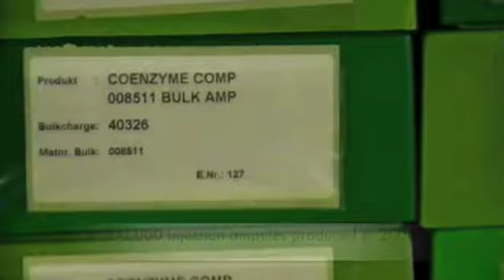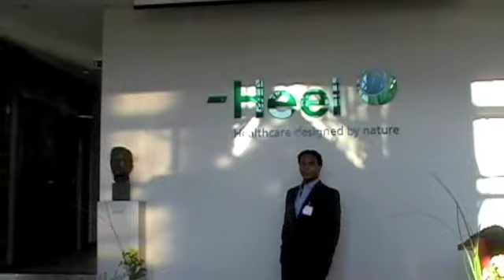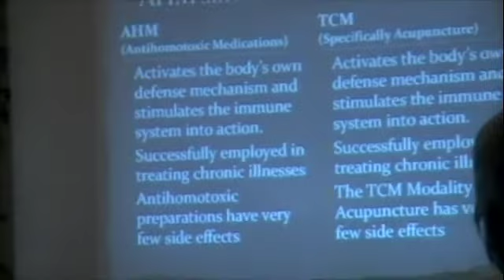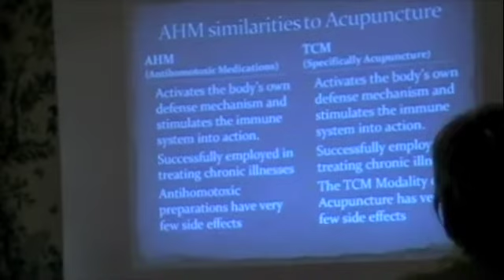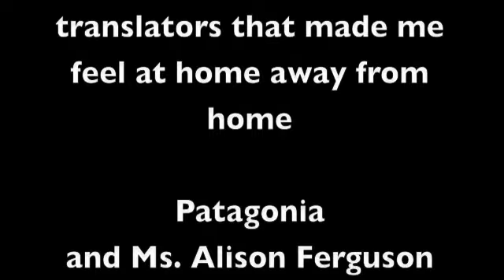Homeopathic Medicine and Biopuncture with with Dr Ken Grey Lecture at Heel in Baden Baden, Germany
Dr Ken visits the Heel headquarters in Baden Baden, Germany, meets phenomenal physicians and learns a great deal more about healing, antihomotoxicology and speaking to physicians.  See how homeopathic tablets and ampules for injections are made.  Tour the Heel plant and observe their  monstrous shipping  and storage facility. Hear a brief part of Dr Kens lecture on his experience with Antihomotoxicology